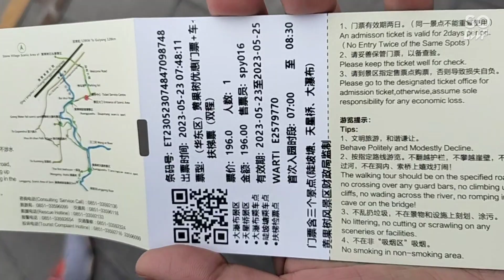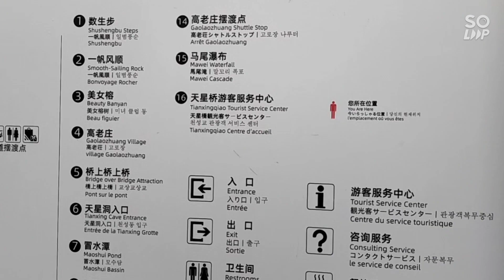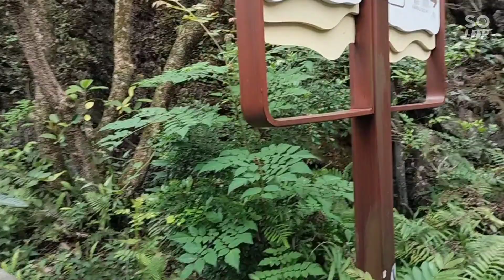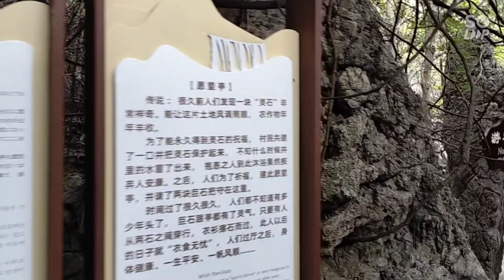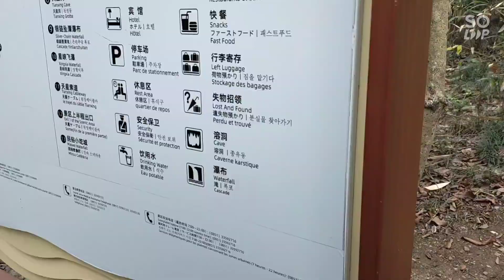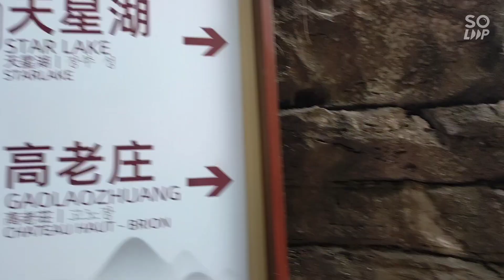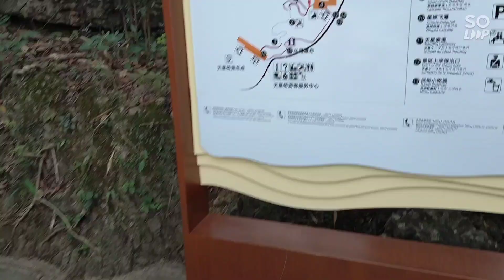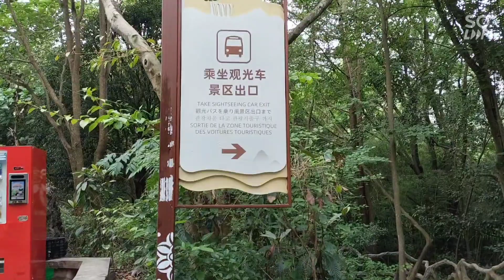Day 5 : Explore Huangguoshu Waterfall - Part 1 : Tianxingqiao Scenic Area - forest stone